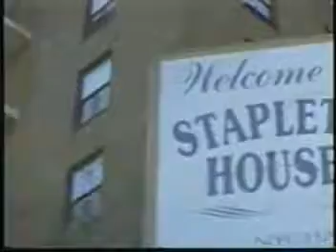GP WU - 1er First Thing (If You Only Knew)